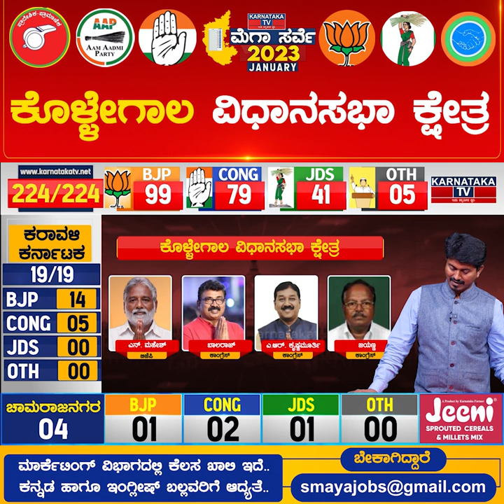Kollegala Constituency | Karnataka Elections Survey Jan 2023 | Chamarajanagara | Karnataka TV News